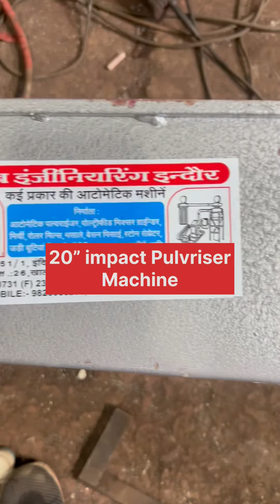20” impact Pulveriser machine.📲☎️📞